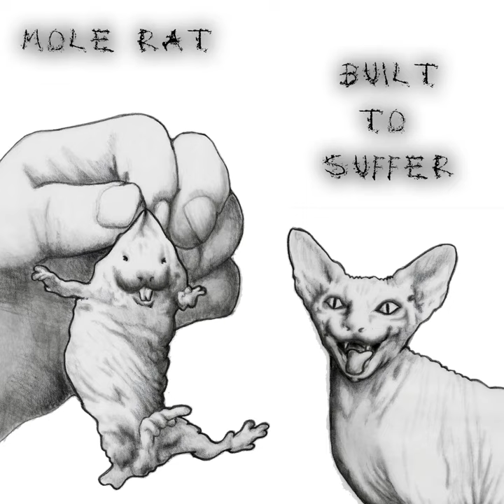Four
Four · Mole Rat

Built to Suffer